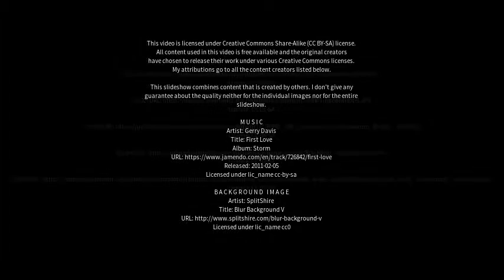Best places to visit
Best places to visit - Tingoora (Australia) Best places to visit - Slideshows from all over the world - City trips, nature pictures, etc.